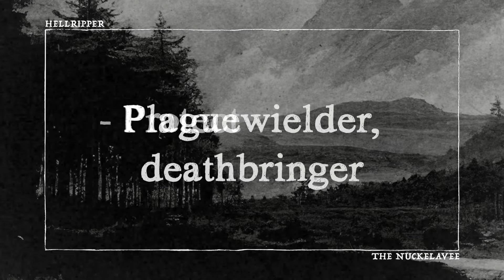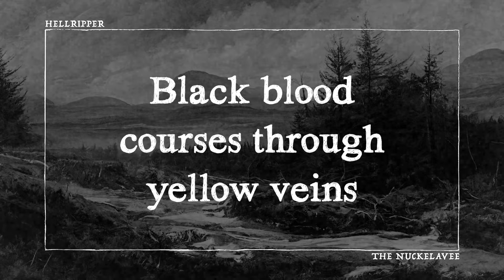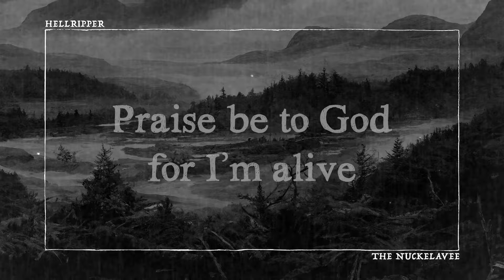HELLRIPPER - THE NUCKELAVEE lyric video (taken from Warlocks Grim & Withered Hags)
The Nuckelavee - the first single to be taken from Warlocks Grim & Withered Hags – the new  album of high octane melodic black/speed metal combined with sprawling, folklore-infused epics from Scotland’s Hellripper, due for release 17th February 2023 on Peaceville Records.